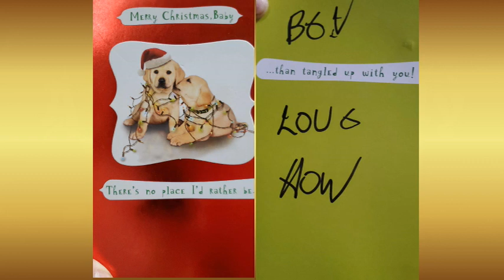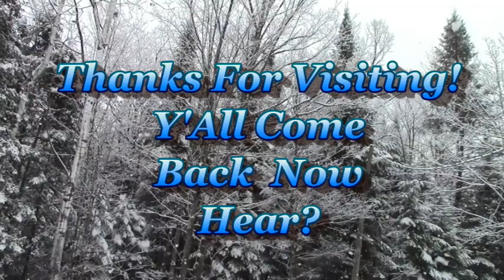It's a WONDERFUL Life!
The Holidays may have been quiet...but they were still WONDERFUL!